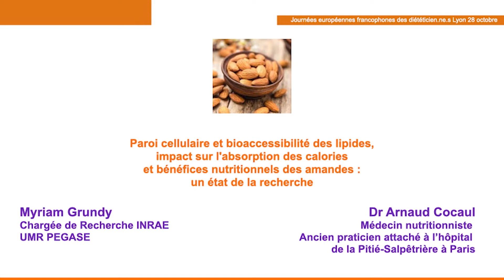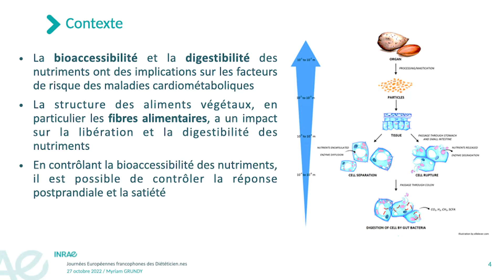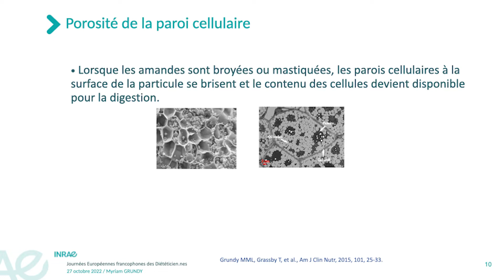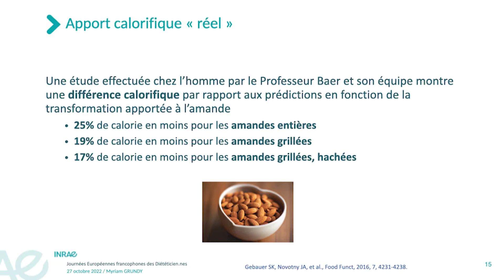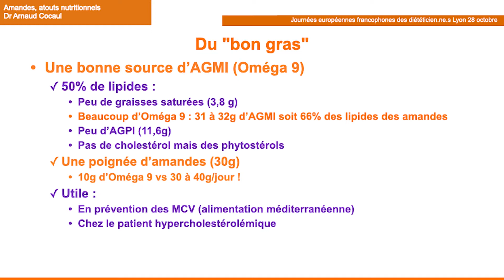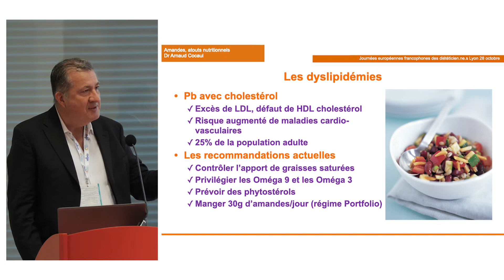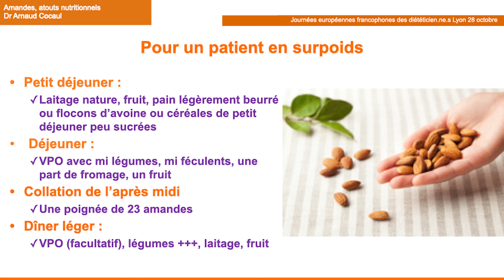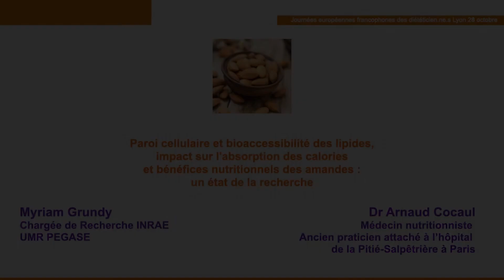Les amandes en symposium au congrès de l'AFDN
Les images de notre symposium destiné aux professionnel.le.s de santé lors des dernières Journées européennes des diététicien.ne.s